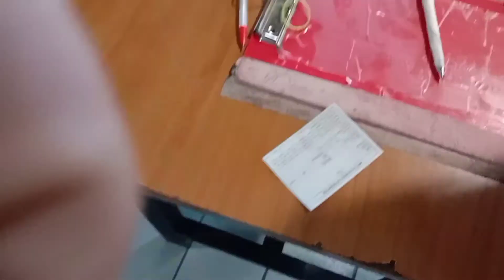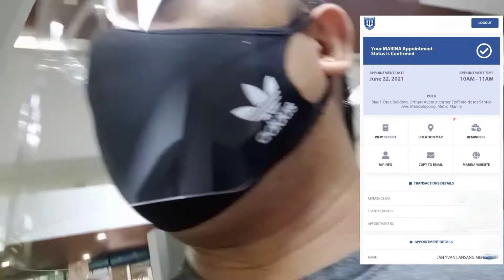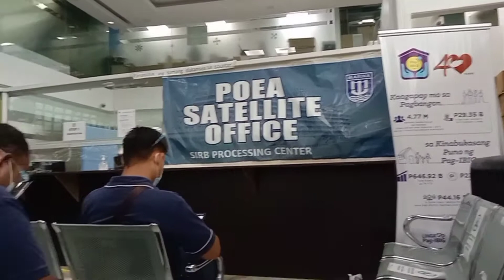MARINA SID ONLINE APPOINTMENT..PART 12 ||SEAMANSERIE